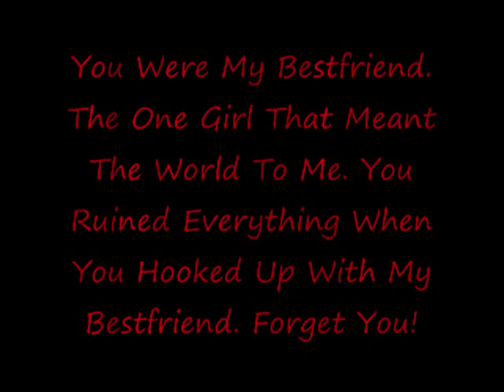JOHN H. PATTERSON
ITS ALL OVER NOW BABY